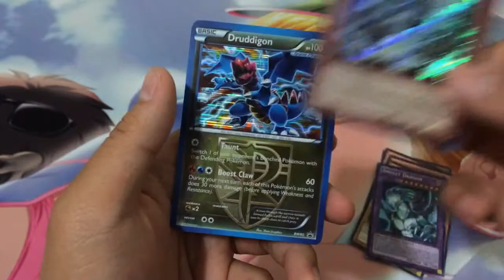Trade Proof for BlueEyesGal(KaibaYuseiGirl)